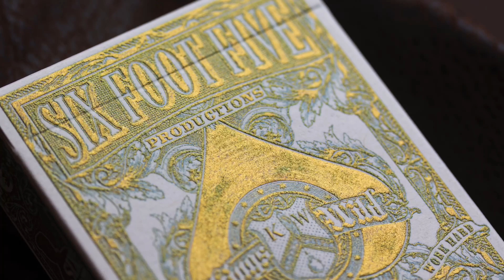Wednesday Weekly Update - March 15, 2023